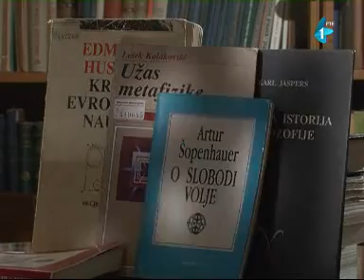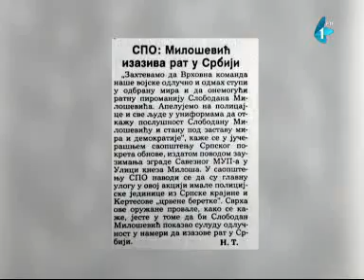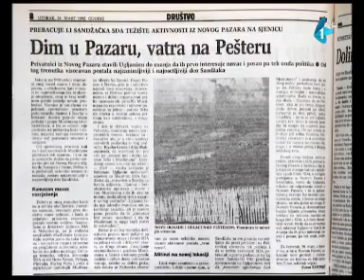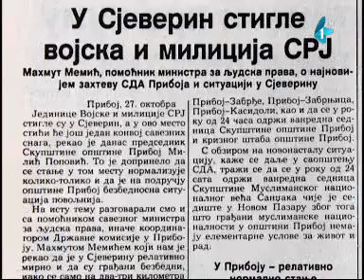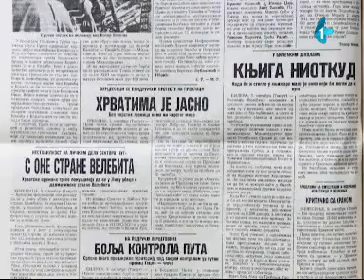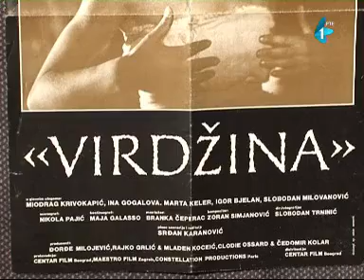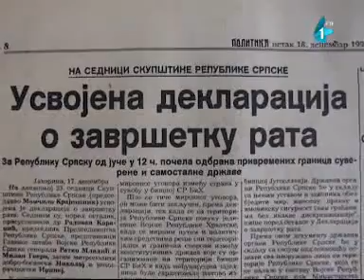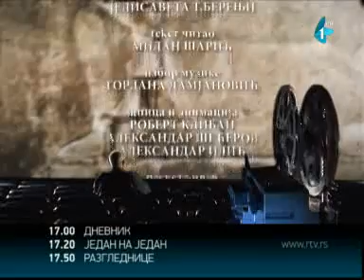Godina 1992. Ep 6